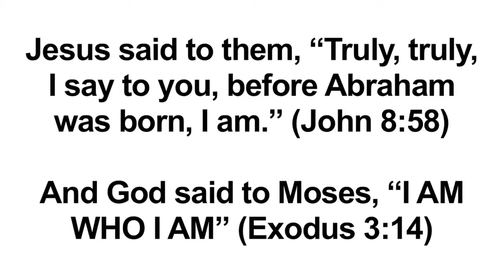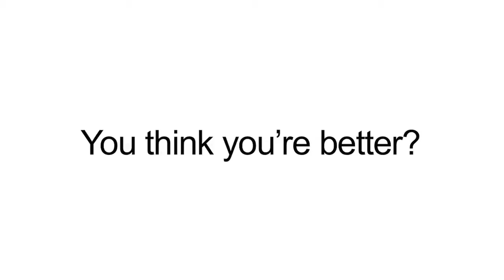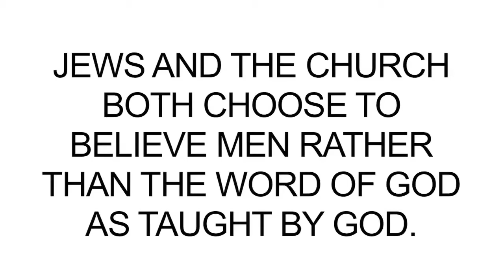Who Is Jesus of Nazareth?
Jews & Church Both Got It Wrong

God gave His Word to a small nation, Israel, and they disobeyed Him. Then God gave His Word to all nations – an even greater revelation of His Word – and they disobeyed Him as well. Jews don’t realize that the LORD God of Israel is Jesus. The church doesn’t realize that Jesus is the LORD God of Israel.